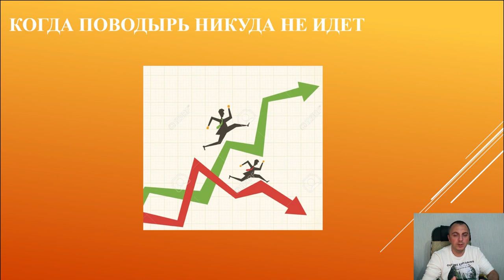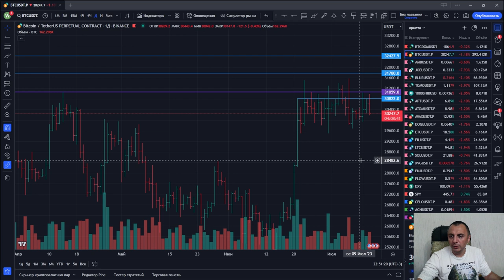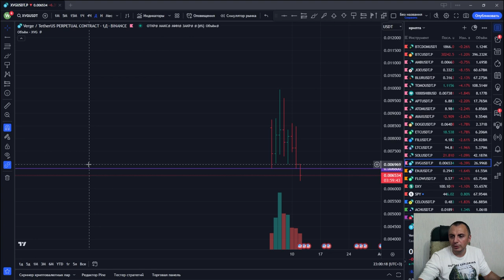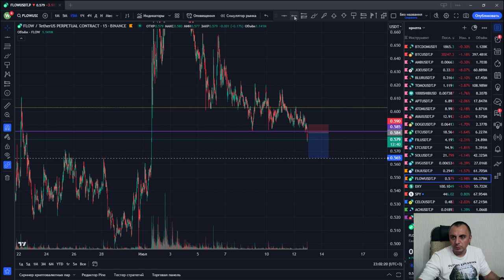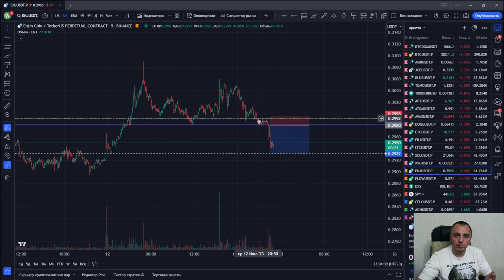ТОРГОВЛЯ инструментов у которых СВОЯ ИГРА, не следуют за поводырем